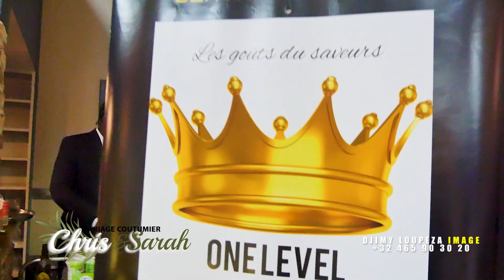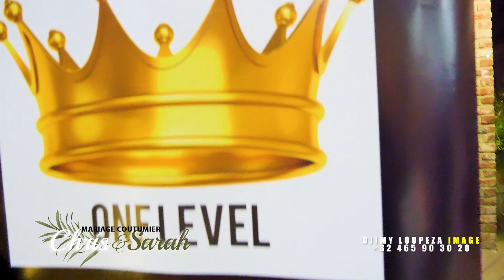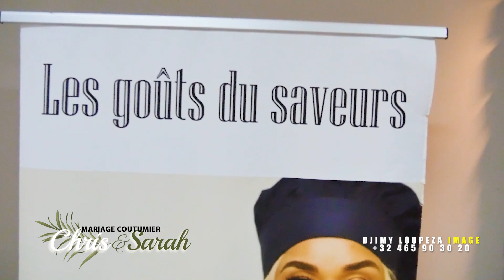Mariage Coutumiers Chris et Sarah ( ville de Mons Belgique 🇧🇪🇧🇪 )